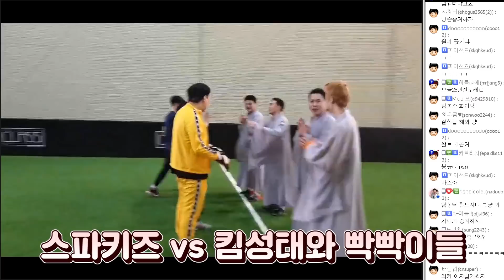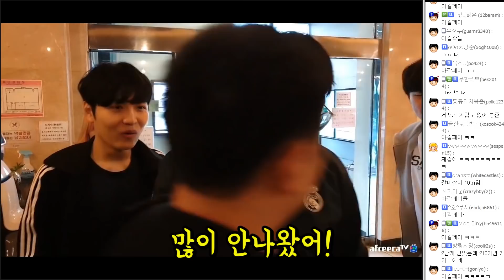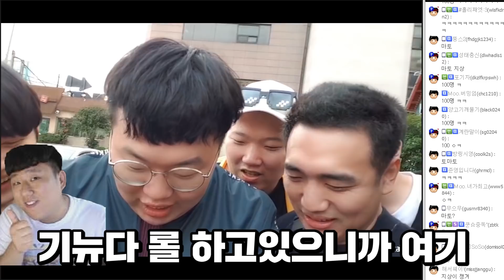축구장에서 이상한 빡빡이들을 만났는데... 결국..ㅋㅋㅋㅋㅋㅋㅋ